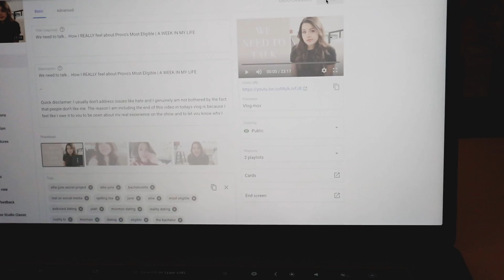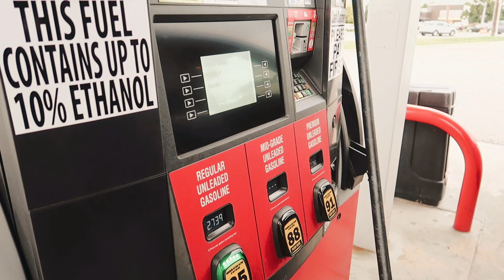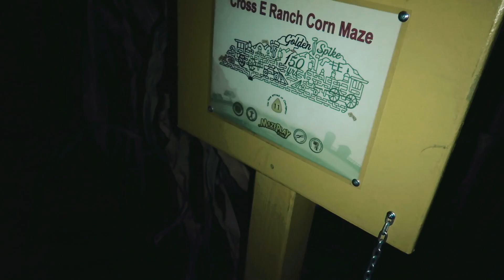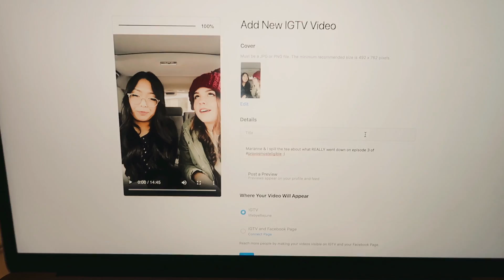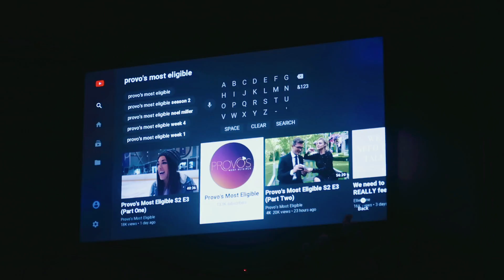Come to the Pumpkin Patch with us! | A WEEK IN MY LIFE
O C T O B E R  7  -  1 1

This week I go to Temple Square in Salt Lake, get lunch with Marianne, go to a pumpkin patch with my cousin Aubrey & react to episode 3 of Provo’s Most Eligible.

Beliefs ▸ I belong to the Church of Jesus Christ of Latter Day Saints
College ▸ I went to school for Digital Media Design & specialized in website design

Many hugs,
Ellie June ✨